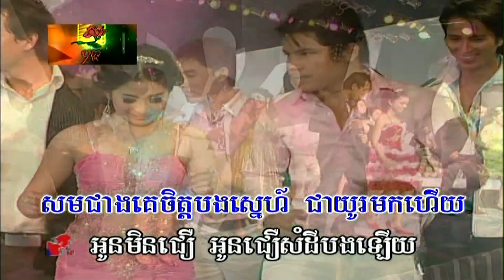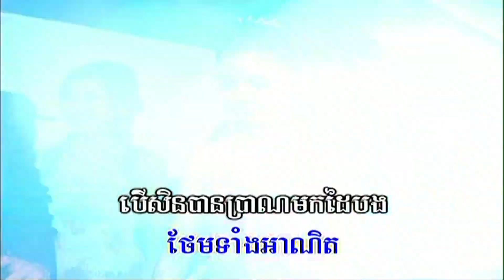អូនរាំសមម្លេះ (ភ្លេងសុទ្ធ) Oun raom sommless (Pleng sut)